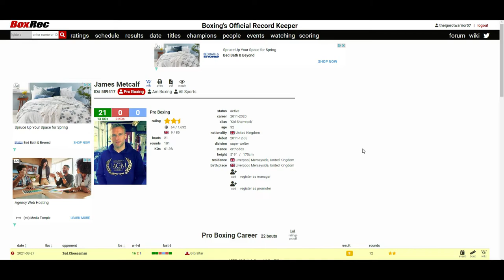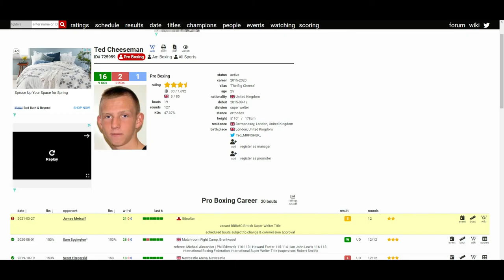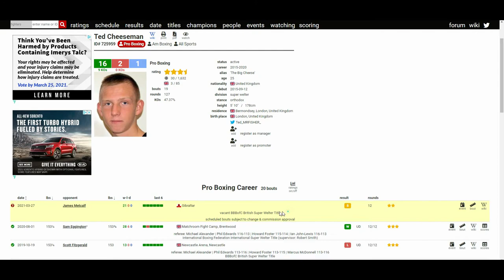TED CHEESEMAN VS JAMES METCALF (WHO WINS?)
🥊 Boxing Fan
🎮 Gamer
🇵🇭 Filipino
🇺🇸 American
🌎 Earthling